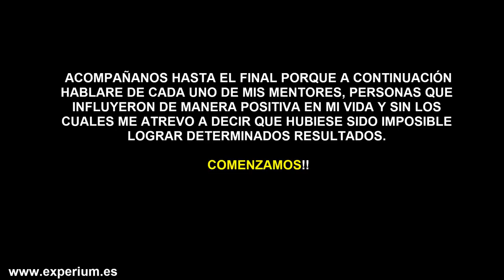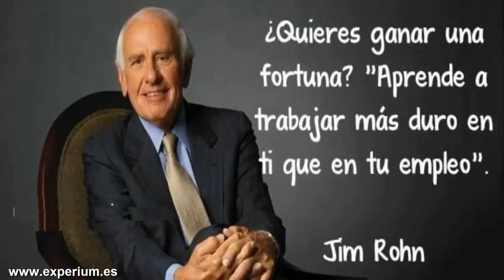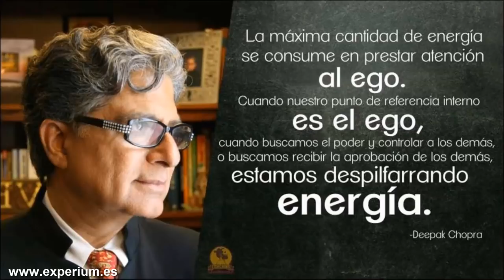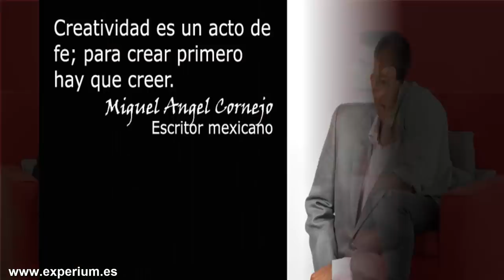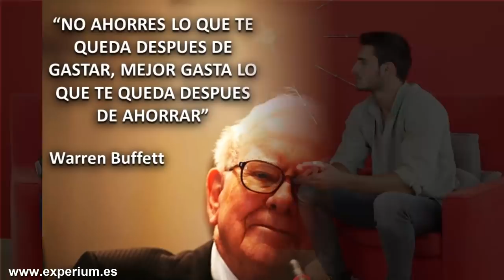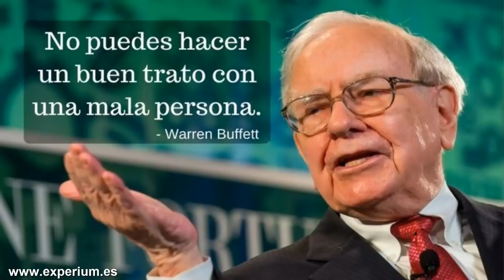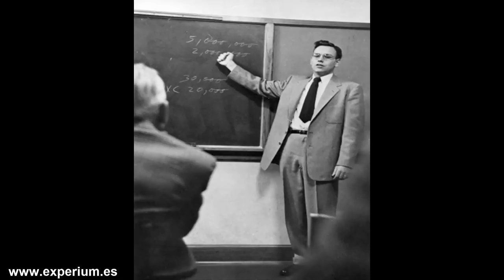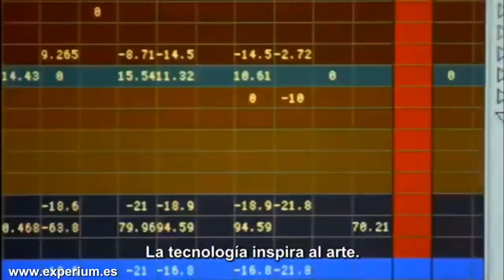COMO APRENDER CUALQUIER COSA DIFÍCIL + RÁPIDO // Como Rodearse de Gente Exitosa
▼ABRIR▼ Cómo Rodearse de Gente Exitosa para Aprender Más Rápido cualquier cosa difícil utilizando los mentores.  En este vídeo te diremos cuales son los MENTORES de Anyelo Rico.

// CONECTA CONMIGO //

Vídeos imprescindibles